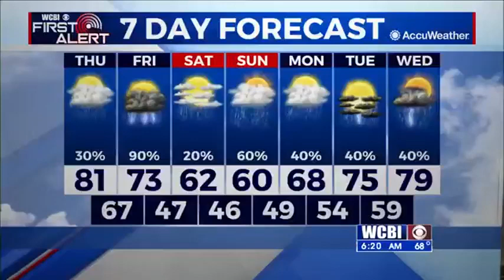Spring begins Thursday night